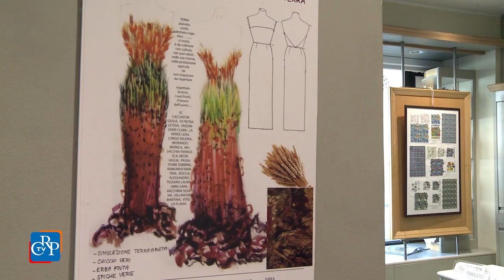Libri, arte e moda all’Urp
“La cultura del libro, nell’arte della moda e del costume”: è il titolo della mostra organizzata dal Consiglio regionale e allestita nei locali dell’Ufficio relazioni con il pubblico di via Arsenale, a Torino, fino al 18 maggio. Una trentina le opere esposte, realizzate dagli studenti del Liceo Passoni di Torino, che hanno utilizzato materiali di recupero, per promuovere la “cultura del bello” attraverso i libri e la moda. L’evento è organizzato in collaborazione con l’Associazione di volontariato culturale onlus “Amico libro” e la Fondazione Paolo Ferraris.